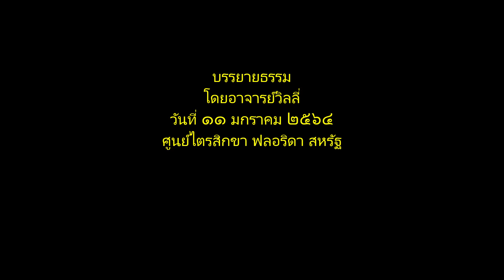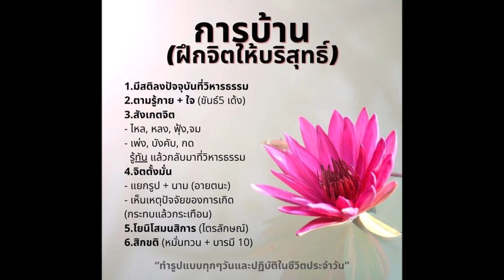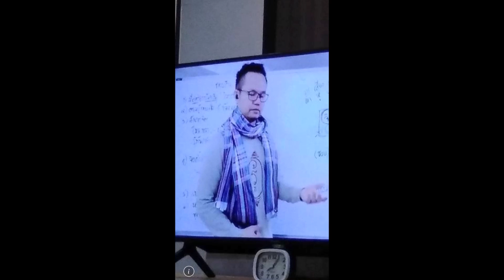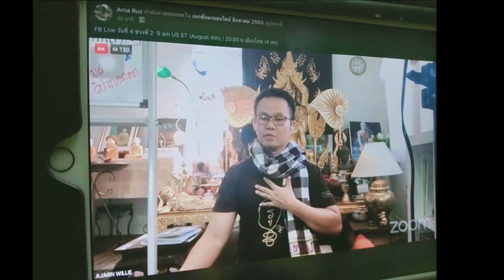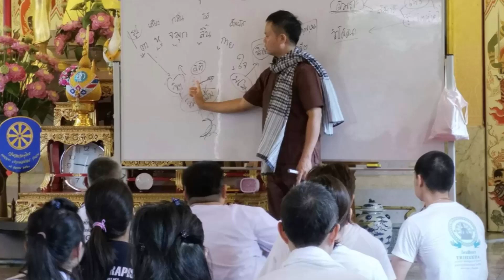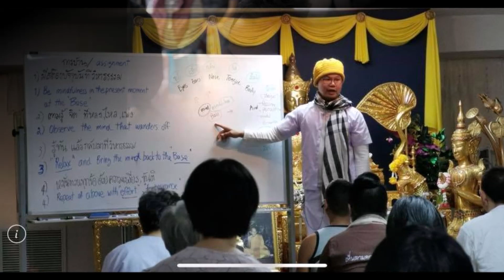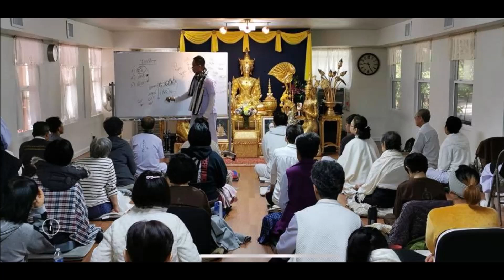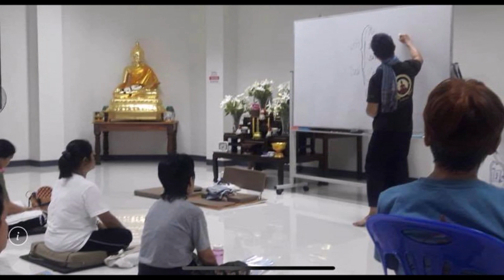ทำอย่างไรให้จิตตั้งมั่นและถึงฐาน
--- วันนี้วันอาทิตย 1/10/21 พวกเราชาวไตรสิกขา plant city Florida มาร่วมกันต่อเนื่องเรียนรู้กายใจ ตามความเป็นจริงด้วยจิตตั้งมั่น และเป็นกลาง

หลักวันนี้พวกเราเรียนรู้เรื่องการทำอย่างไร ฝึกอย่างไรให้จิตตั้งมั่นและถึงฐาน แล้วลงมือปฏิบัติเพื่อเข้าถึงสภาวะธรรมตามความเป็นจริง

ขออนุโมทนากับผู้เข้าร่วมเรียนรู้ทุกๆท่าน เจ้าภาพอาหารกลางวัน แม่ครัวพี่บัวไล พี่แอ๊ด ขนมหวาน และน้ำปานะทุกๆท่านครับ

อนุโมทนาครับ

TRISIKKHA PETCHABURI (THAILAND)
Address: 120 Tambon Huai Tha Chang, Amphoe Khao Yoi, Chang Wat Phetchaburi 76140
Facebook page: ไตรสิกขาฟลอริดา - Trisikkha Florida (ภาษาไทย)
Facebook page: ไตรสิกขาเพชรบุรี - Trisikkha Petchaburi (ภาษาไทย)